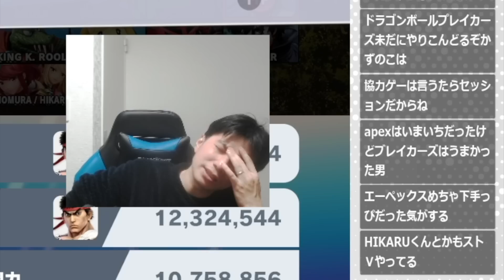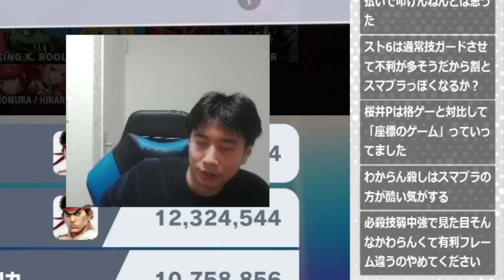ストシリーズとスマブラの読み合いの違いを解説するハイタニ【ハイタニ・切り抜き】